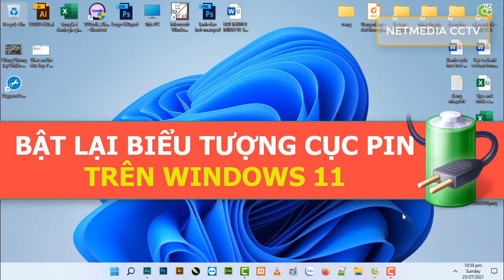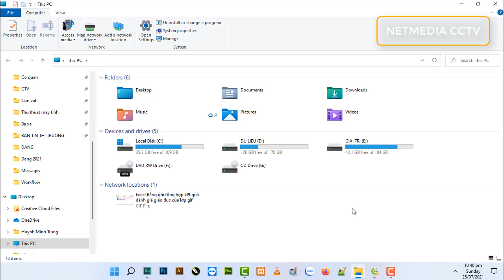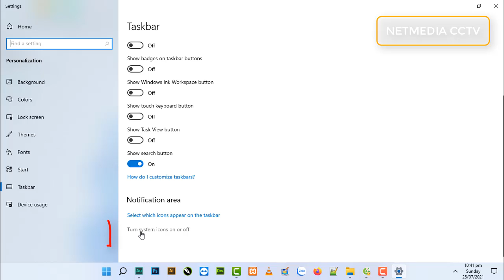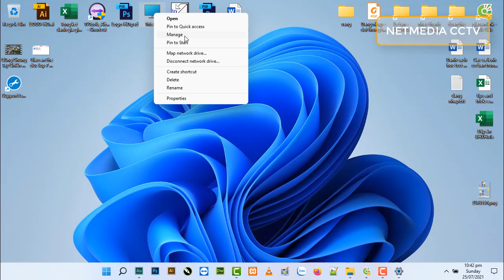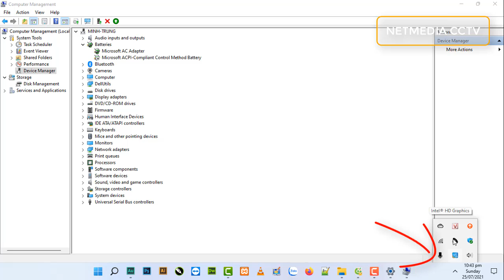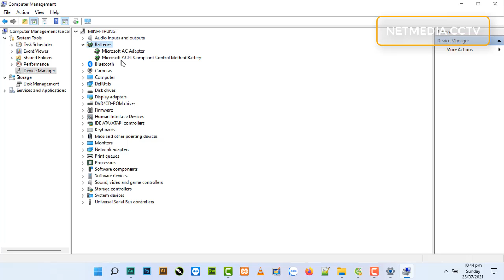BẬT LẠI BIỂU TƯỢNG CỤC PIN TRÊN WINDOWS 11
TRONG VIDEO NÀY SẼ HƯỚNG DẪN CÁC BẠN BẬT LẠI BIỂU TƯỢNG CỤC PIN TRÊN WINDOWS 11.